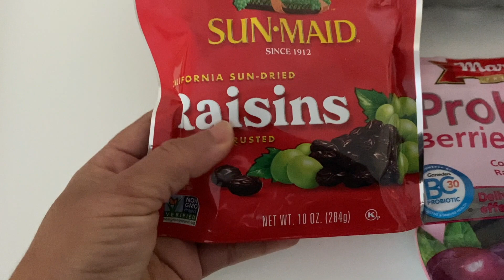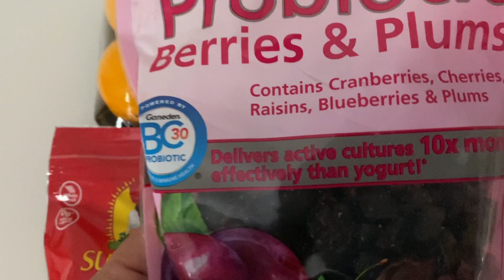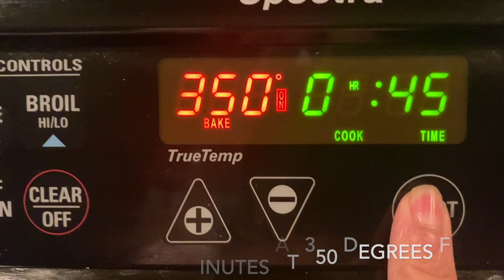கிறிஸ்துமஸ் பழம் கேக் செய்யலாம்|How to make Christmas Fruit Cake | Plum cake| With English Subtitles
In this video I have described the way I make Christmas fruit cake at our home using Orange juice, dry fruits, nuts. It is a rich fruit cake. I hope you will give a try